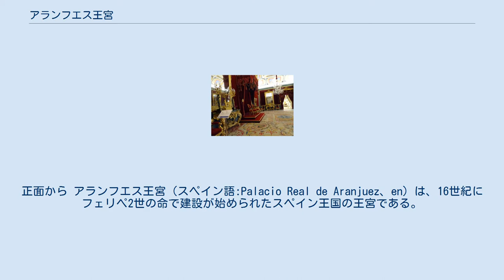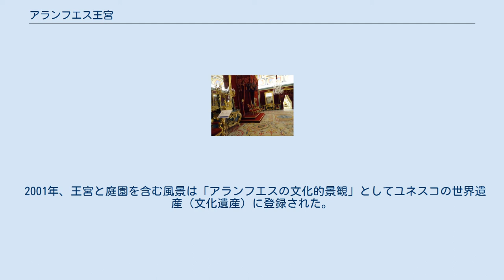アランフエス王宮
正面から アランフエス王宮（スペイン語:Palacio Real de Aranjuez、en）は、16世紀にフェリペ2世の命で建設が始められたスペイン王国の王宮である。
設計は、エル・エスコリアルと同じくフアン・バウティスタ・デ・トレドとフアン・デ・エレラによる。
18世紀のフェルナンド6世の治世に完成し、カルロス3世によって拡張された。
 玉座の間 アランフェス王宮はスペインの首都マドリードから南に約60kmの海抜約489mの高原にある。
「カステーリャの地域のオアシス」とも呼ばれる宮殿建築と庭園を持つ。
 スペイン王国のハプスブルク家の時代から王宮として使用されていたという長い歴史を持つ宮殿であるアランフェスの王宮は、レコンキスタを完遂したカステーリャ女王、イザベル1世と夫のフェルナンド2世もこの宮殿を好んで訪れていたとされている。
 現在の宮殿建築は、16世紀にフェリペ2世の命で建設が始められたものである。
建築に携わった建築家は、あのサン・ロレンゾ・デ・エスコリアル修道院を計画・指揮した、ファン・デ・トレドである。
アランフェス王宮のバロック様式の建物をルネッサンス様式の建物として飾り付けた様式の建物は、サン・ロレンゾの建物と類似していると指摘される。
 王宮からタホ川に沿って広がる庭園（es）は、森や庭からなり、多くの泉や像で飾られている。
王宮正面の「パルテレ庭園」、タホ川と人工の川に囲まれた「島の庭園」、タホ川に沿って延びる150haの「王子の庭園」などからなる。
かつては王室の農業試験場でもあり、スペイン黄金時代に世界から集めた植物が栽培されていた。
 庭園だけでなく、宮殿には多くの部屋がある。
特にカルロス3世の「陶器の間」は著名である。
その他に、鏡の間、玉座の間も重要な部屋部屋であった。
 また、この宮殿には付属して王族衣装博物館もある。
そこには華麗な王族達の衣装が展示されている。
 その他にラブラドール宮が庭園に付属して計画され、18世紀のネオ・クラシック様の建築となっている。
 2001年、王宮と庭園を含む風景は「アランフエスの文化的景観」としてユネスコの世界遺産（文化遺産）に登録された。
自然と人工物からなる景観が何百年も維持され発展してきたことが評価された。
経緯は、いかのとおりである。